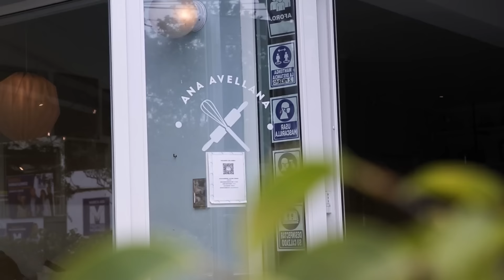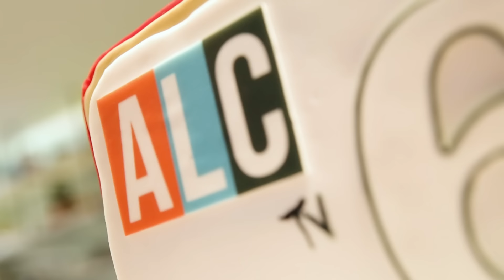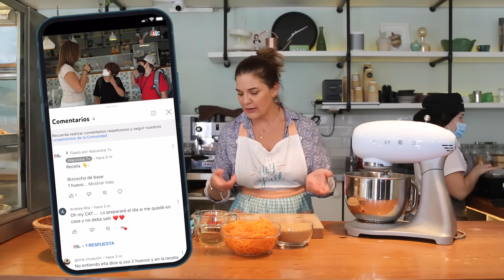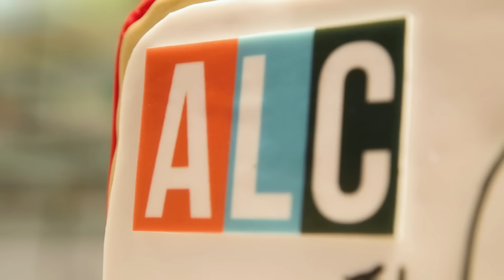Torta de Aniversario con Ingredientes del Rancho 🤠 | Ana Avellana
AnaAvellana Esta vez, Ana Avellana visitó el Rancho la Querencia par sacar todos los ingredientes fresquito y hacer una Torta por el Aniversario de Alacocina Tv! 🎂

Quieres saber cómo quedó, no te pierdas este capitulo! 🥛🥚

Presentado por @zetagasperu5660

Cable:
8 y 508 HD de Claro Tv
1193 HD de DIRECTV